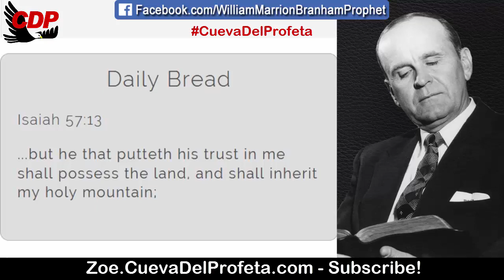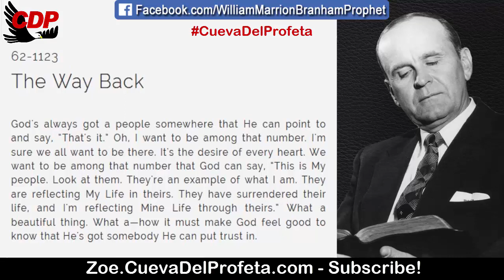They are reflecting My Life in theirs | William Marrion Branham Quotes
God's always got a people somewhere that He can point to and say, “That's it.” Oh, I want to be among that number. I'm sure we all want to be there. It's the desire of every heart. We want to be among that number that God can say, “This is My people. Look at them. They're an example of what I am. They are reflecting My Life in theirs. They have surrendered their life, and I'm reflecting Mine Life through theirs.” What a beautiful thing. What a—how it must make God feel good to know that He's got somebody He can put trust in.

Daily Bread Isaiah 57:13
...but he that putteth his trust in me shall possess the land, and shall inherit my holy mountain;

00:05 Welcome
00:12  Daily Bread
00:45 William Marriom Branham Quote